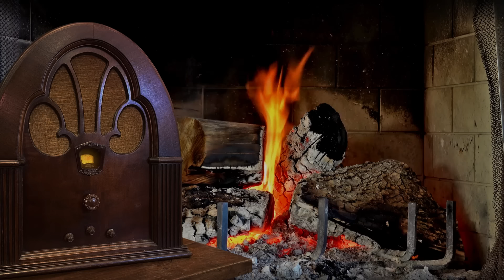Vol. 2.1 | 3.5 Hrs - CBS Radio MYSTERY THEATRE - Old Time Radio Dramas - Volume 2: Part 1 of 2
CBS Radio MYSTERY THEATRE - Old Time Radio Dramas - Volume 2: Part 1 of 2

11.  (0:00:14) “Accounts Receivable” – Written by Sidney Slon - Starring: William Prince, Joseph Julian, Ian Martin, Ralph Carter, Joan Lovejoy, Robert Dryden, Himan Brown - January 16, 1974

12.  (0:43:07) “You Can Die Again” – Written by Sam Dann - Starring: Richard Mulligan, Mandel Kramer, Marian Seldes, Bryna Raeburn, Gilbert Mack, Himan Brown - January 17, 1974

13.  (1:24:52) “A Ring of Roses” – Written by S. J. Wilson - Starring: Glynnis O'Connor, George Petrie, Sydney Walker, Elspeth Eric, Holland Taylor, Carol Hilliard - January 18, 1974

14.  (2:08:02) “The Girl Who Found Things” – Written by Henry Slesar - Starring: Norman Rose, Bryna Raeburn, Robert Dryden, Martha Greenhouse, Barbara Caruso, Anne Costello - January 19, 1974

15.  (2:51:38) “The Chinaman Button” – Written by Henry Slesar - Starring: Paul Hecht, Mason Adams, Ralph Bell, Evie Juster, Will Hare - January 20, 1974

The format was similar to that of classic old time radio shows like The Mysterious Traveler and The Whistler, in that the episodes were introduced by host E. G. Marshall who provided pithy wisdom and commentary throughout. Unlike the hosts of those earlier programs, Marshall is fully mortal, merely someone whose heightened insight and erudition plunge the listener into the world of the macabre.

CBS Radio MYSTERY THEATRE was broadcast each weeknight, at first with a new program each night. Later in the run, three or four episodes were new originals each week, and the remainder repeats. There were 1,399 original episodes.